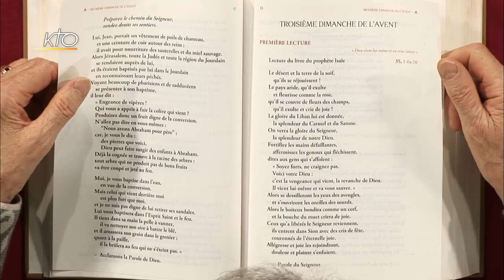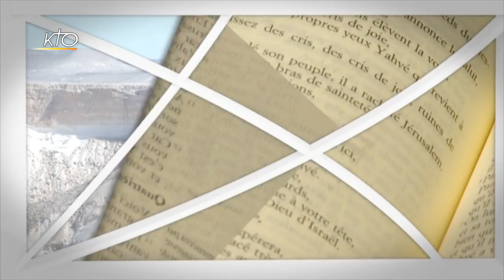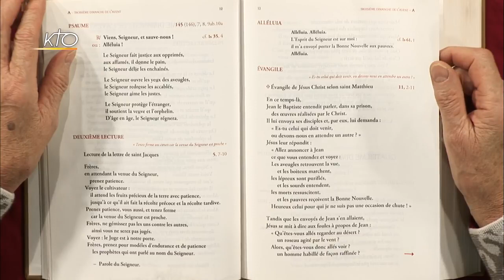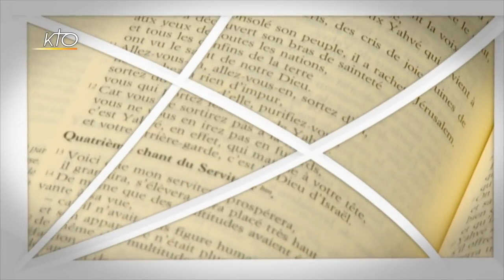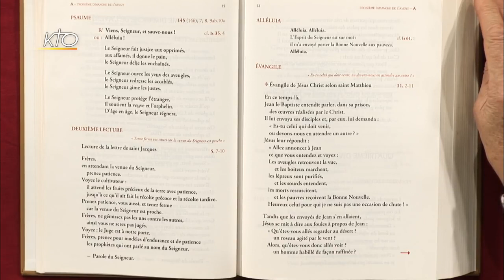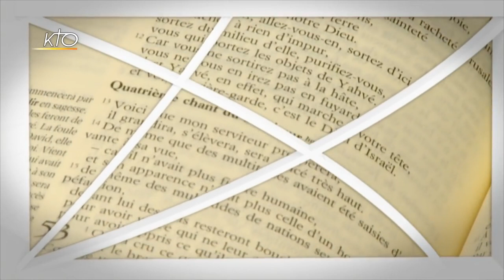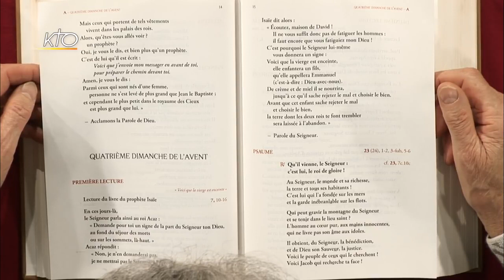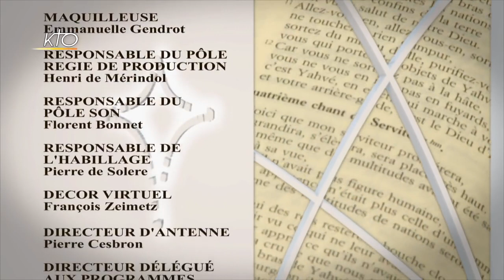3e Dimanche de l´Avent A Intégrale